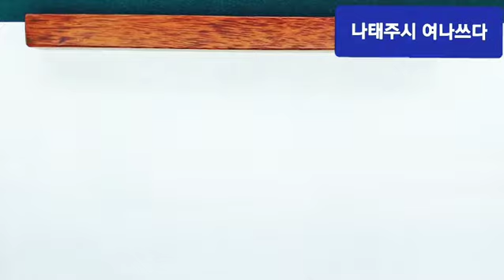여나캘리그라피(붓캘리) 나태주 시를 여나쓰다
👉네이버에 여나캘리그라피를 검색해보세요~^^

영상은 매일매일 업로드 됩니다~
'좋아요❤'와 '구독✔' 부탁드려욤^^